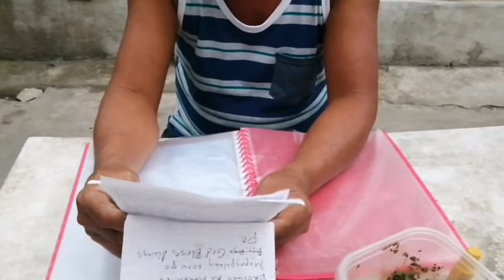bumili ng lutong ulAm